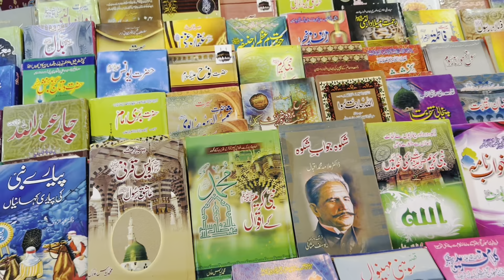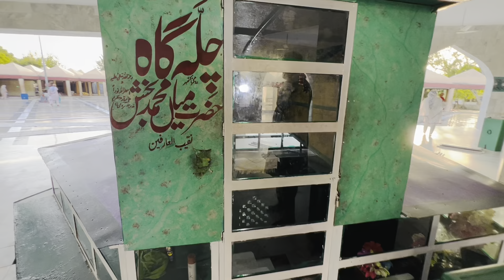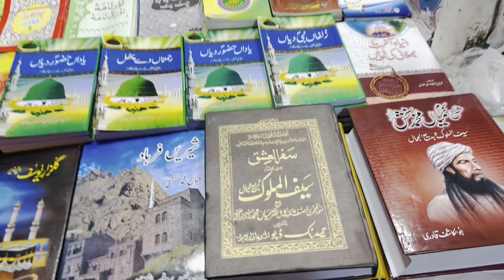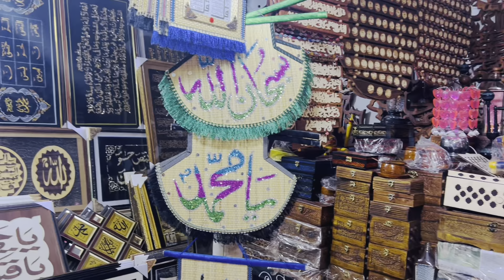Khari sharif Darbar full documentary 2023 Kaalam Mian Muhammad Bakhsh